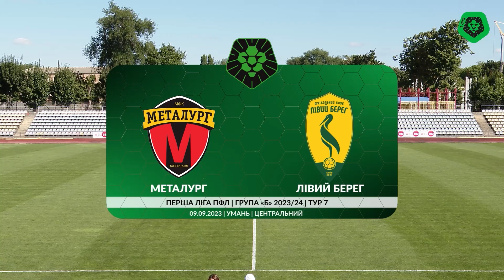Металург – Лівий берег | Огляд матчу | Перша ліга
Перша ліга 2023/24
7 ТУР
МФК "Металург" (Запоріжжя) – ФК "Лівий берег" (Київ)